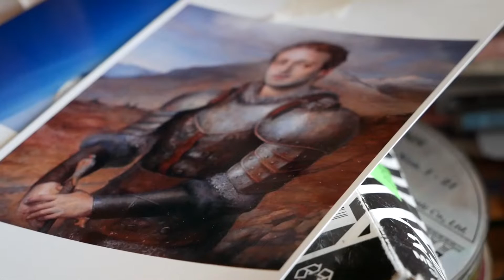#196 KUNSTNER: Helene Knoop er en av Norges fremste portrettmalere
En av de mest anerkjente sjangrene i kunsthistorien er portretter. Her får du alt du trenger å vite om sjangeren på 10 minutter. Du får også bli med inn i studio til kunstner Helene Knoop - tidligere elev av den berømte malermesteren, Odd Nerdrum, og en av Norges fremste portrettmalere. Full episode 196 ser du her